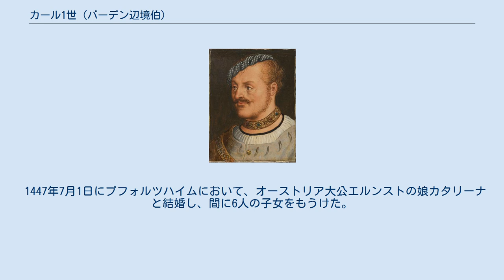カール1世 (バーデン辺境伯)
カール1世（Karl I. von Baden, 1427年 - 1475年2月24日）は、ドイツのバーデン辺境伯（在位：1454年 - 1475年）。
 バーデン辺境伯ヤーコプ1世とその妻でロレーヌ公シャルル2世の娘であるカトリーヌの間の長男として生まれた。
社交的で温和な父には似ず、むしろ母方の祖父シャルル2世の好戦的な性質をよく受け継いでいたと言われる。
1462年、プファルツ選帝侯フリードリヒ1世との間でマインツ大司教の人選をめぐる紛争（マインツのフェーデ）を引き起こした。
カールと義兄の神聖ローマ皇帝フリードリヒ3世は、教皇ピウス2世とプファルツ選帝侯ら何人かの諸侯を敵に回してマインツ大司教の選任権を主張していた。
両派はいったん和解しかけたものの、カールが大司教に推していた弟ゲオルクとその支持者たちが敵側に捕えられたため、フェーデが勃発した。
 フェーデの結果、バーデン辺境伯領は荒廃と略奪にさらされ、カール自身もゼッケンハイムの戦いでプファルツ選帝侯の捕虜となった。
カールは選帝侯に2万5000グルデンの身代金を支払い、シュポンハイムを担保として譲渡し、プフォルツハイムをプファルツ選帝侯の封土（レーエン）として認めることも余儀なくされた。
死後、遺骸はバーデン＝バーデンの聖堂参事会教会に葬られた。
 1447年7月1日にプフォルツハイムにおいて、オーストリア大公エルンストの娘カタリーナと結婚し、間に6人の子女をもうけた。